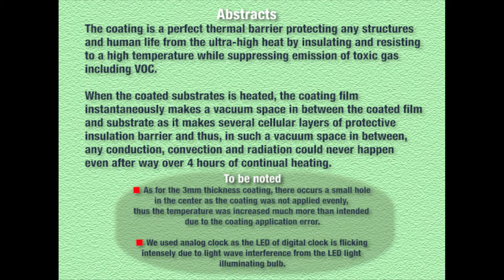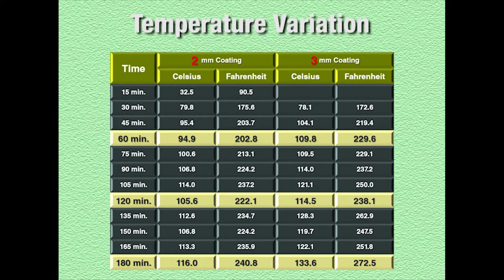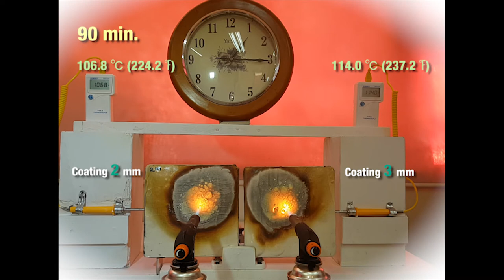Environmentally-Friendly Thermal Barrier Coatings - Heat Insulation & Resistance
The coating is a perfect thermal barrier protecting any structures and human life from the ultra-high heat by insulating and resisting to a high temperature while suppressing  emission of toxic gas including VOC.

When the coated substrates is heated, the coating film instantaneously makes a vacuum space in between the coated film and substrate as it gets to be cellular layer of protective insulation barrier and thus, in such a vacuum space in between, any conduction, convection and radiation could never happen even after way over 4 hours of continual heating.

■ As for the 3mm thickness coating, there occurs a small hole in the center as the coating was not applied evenly, thus the temperature was increased much more than intended due to the coating application error.

■ We used analog clock as the LED of digital clock is flicking intensely due to light wave interference from the LED light illuminating bulb.

Steve H. Chung